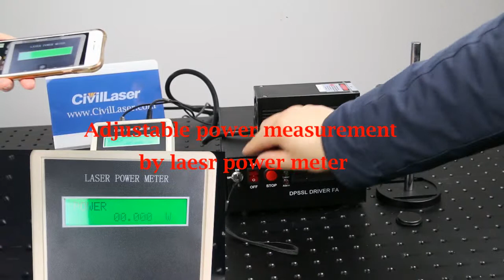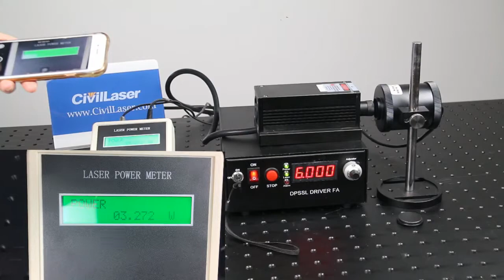1064nm 3W IR dpss laser -- Adjustable power measurement by laesr power meter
Hello, this video is from CivilLaser,it's a 1064 nano meter infrared dpss laser with adjustable power supply.We measure its power by power meter. Let's check it now.